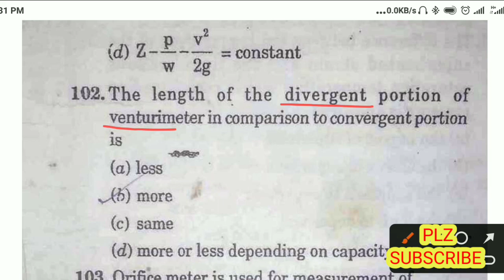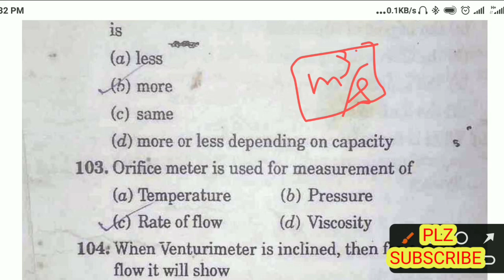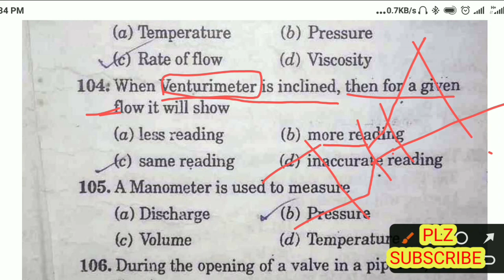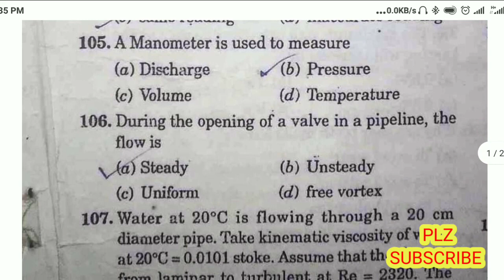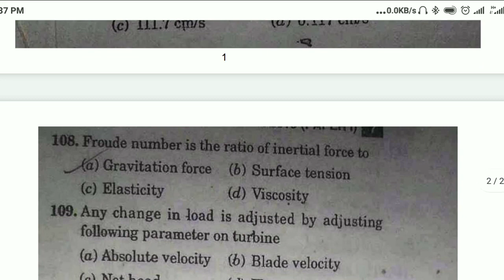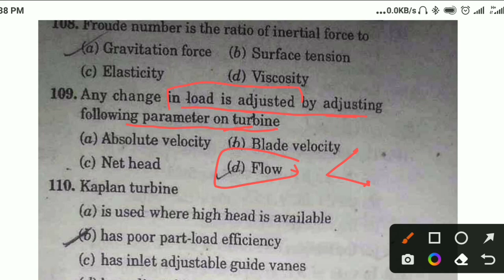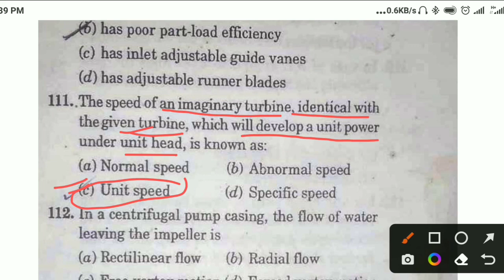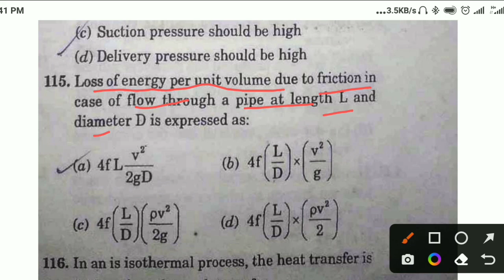ssc je 2023 civil previous year mechanical paper ssc je civil important question ssc fluid hydraulic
ssc je fm mcq question,ssc je previous year question,ssc je result,ssc je civil question,ssc je previous year question,sscje,ssc je 2021,ssc je 2022,ssc je 2022 preparation ssc je